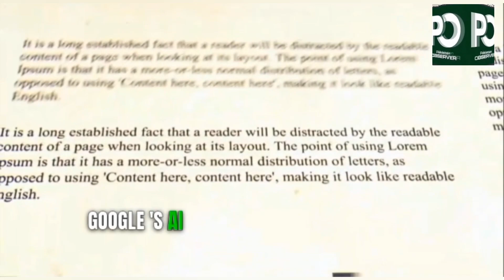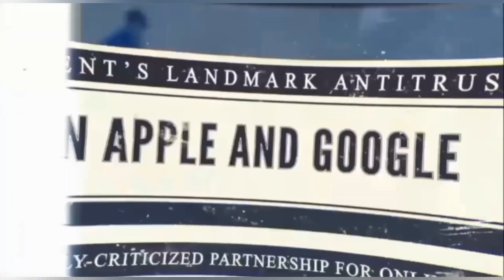Apple to add Google’s Gemini AI product to its iPhones | Tech News